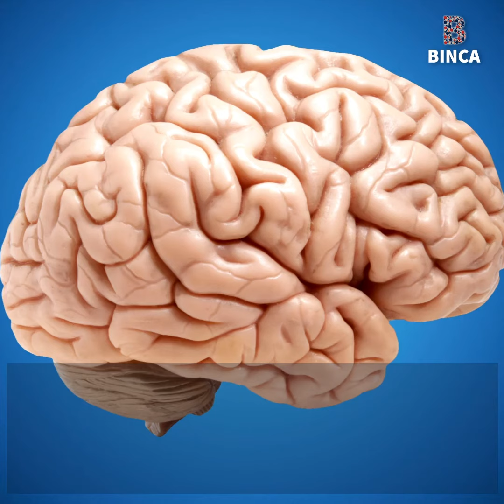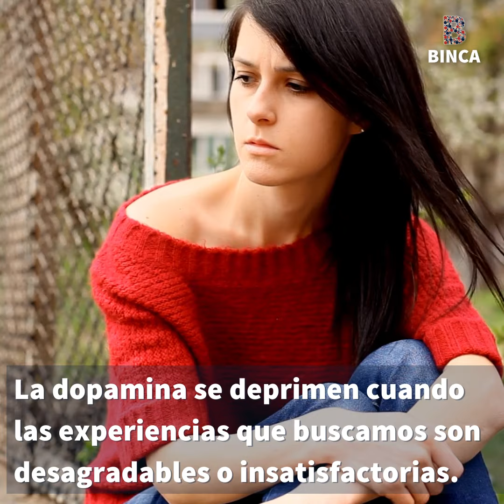Dopamina aprendizaje por refuerzo vincula impulsos espontáneos de la dopamina cortical c/ recompensa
Dopamina: El aprendizaje por refuerzo vincula los impulsos espontáneos de la dopamina cortical con la recompensa.
Una nueva investigación de la Universidad de California de San Diego, EE.UU. liderada por David Kleinfeld abre nuevos caminos para una mejor comprensión del neurotransmisor.